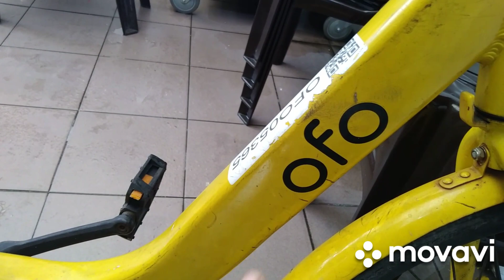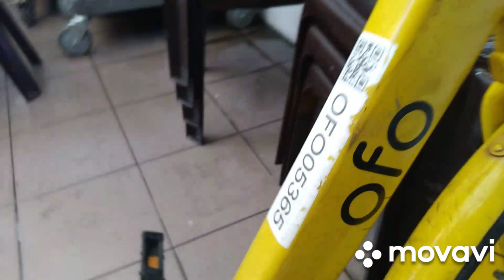old bike price in Singapore | Singapore second hand bicycle price